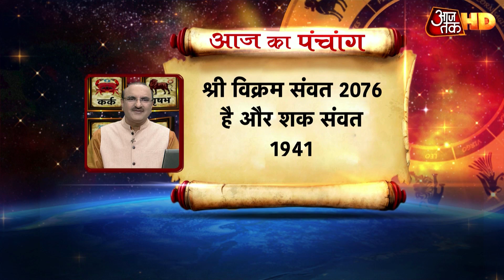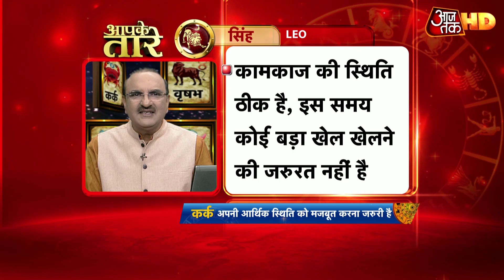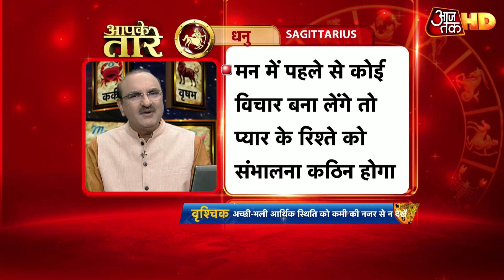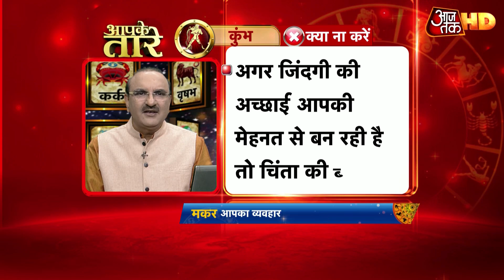Aapke Taare | 2nd March का राशिफल | आज का पंचांग | Daily horoscope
अकसर लोग पूछते हैं की जिंदगी में आगे बढ़ने का रास्ता कैसे अख्तियार करें, क्या करें जो सफल हो जाएं. मेहनत तो करनी ही है, लेकिन तरीका क्या है. ये समझने के लिए देखिए आपके तारे...जहां ज्योतिष गुरु दीपक कपूर बता रहे हैं कि कैसे आज के दिन को प्लान करें. साथ ही इस वीडियो में देखें सभी राशियों का हाल और आज का पंचांग...